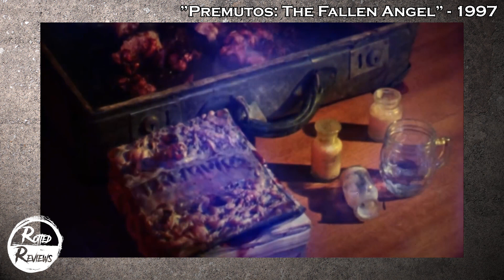German Gorefest! | Premutos: The Fallen Angel | Olaf Ittenbach